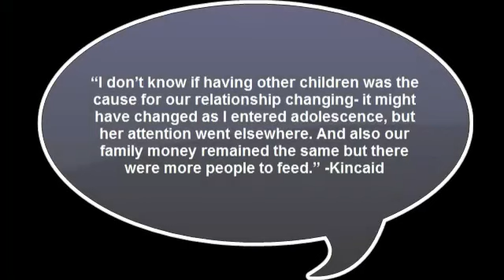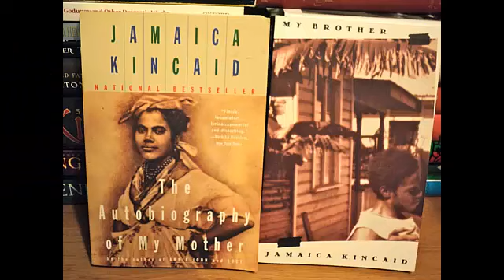Jamaica Kincaid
Documentary